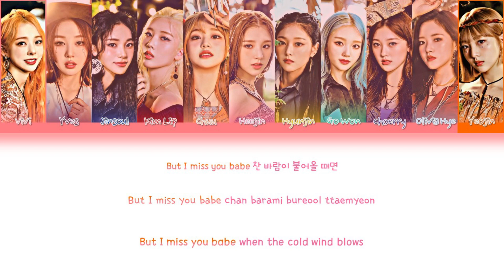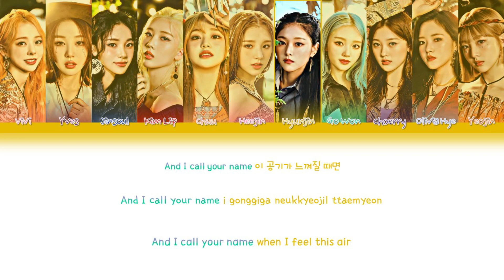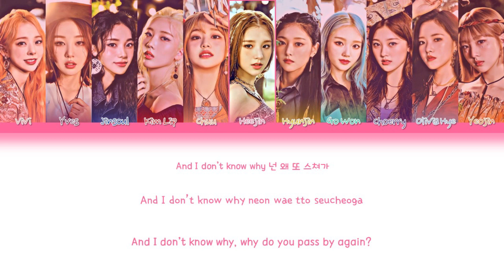Fall Again - LOONA [COLOR CODED]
Song: Fall Again
Mini Album: 12:00
Tracklist:
1- 12:00
2- Why Not?
3- Voice
4- Fall Again
5- Universe
6- Hide & Seek
7- OOPS!
8- Star (Voice English Ver.)